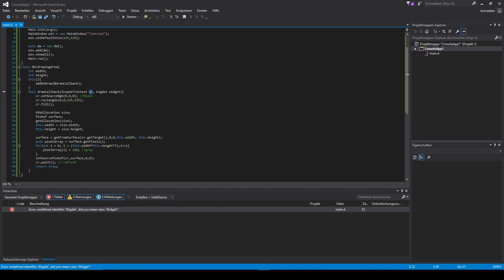Let's Show #211 - D programming language Tutorial - GTKD Rewrite Pixbuf to Context #2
D programming language Tutorial - GTKD Rewrite Pixbuf to Context